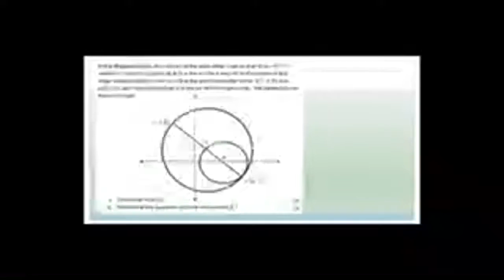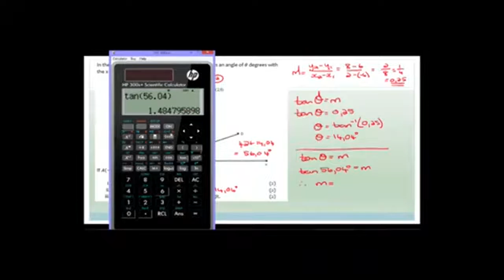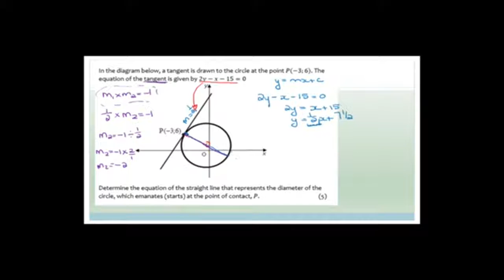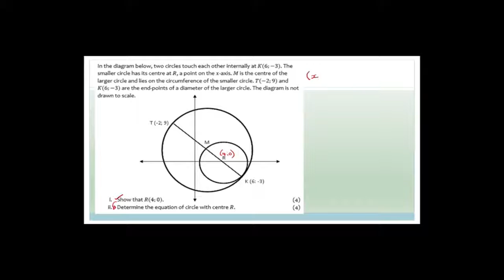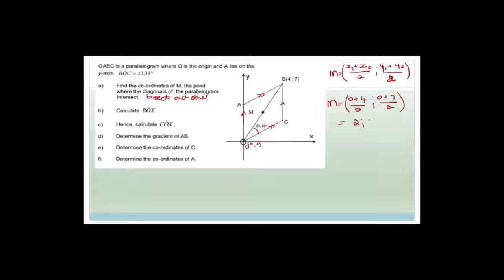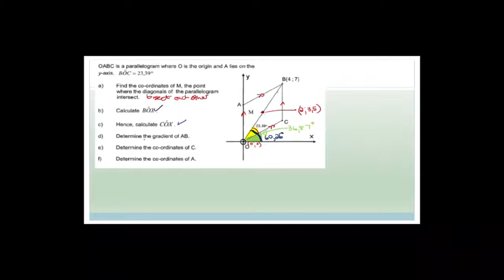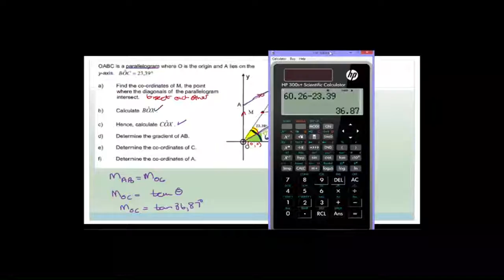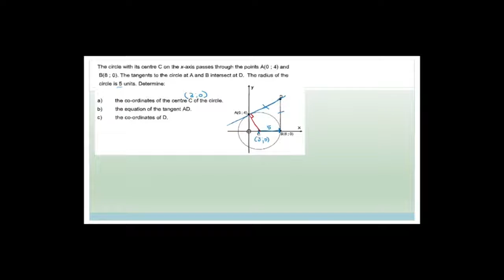Analytical Geometry Week 20.3 Revision